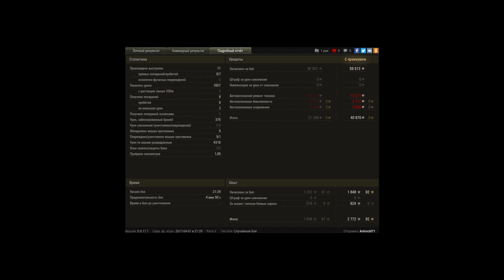Т-44 Мастер низачто